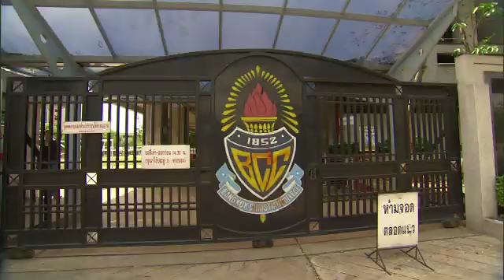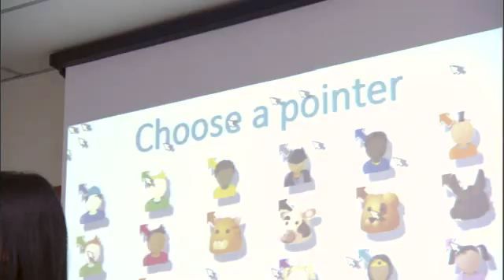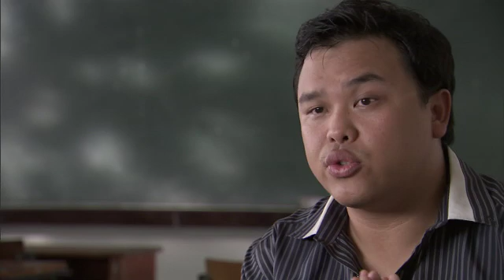Mischief's growth in Thailand due to local champion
This video from Microsoft's Unlimited Potential Group shows how Wichai Srisud has been training scores and scores of teachers about how to use Mischief.  Mischief was created by Neema Moraveji, more information is available at MouseMischief.org